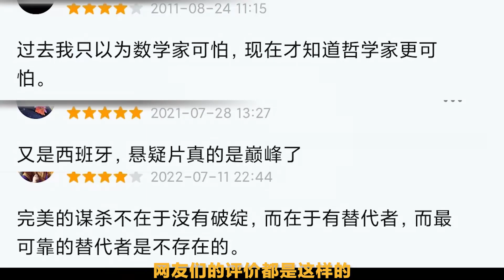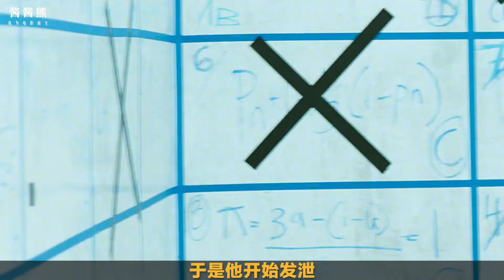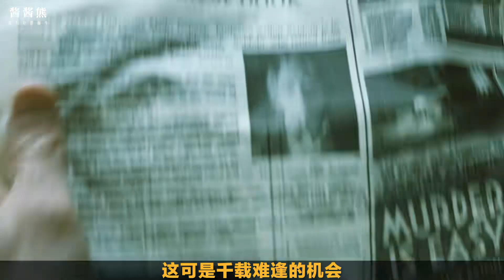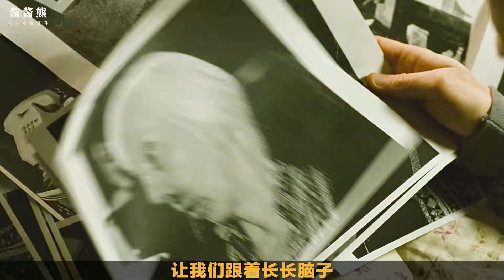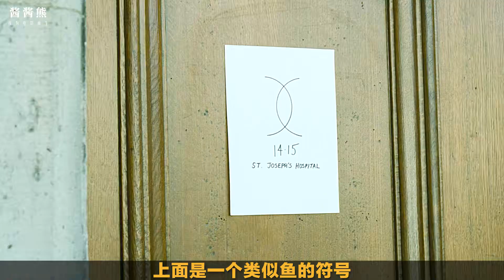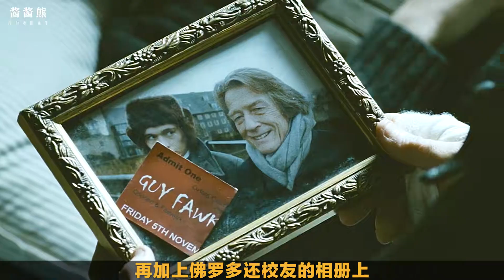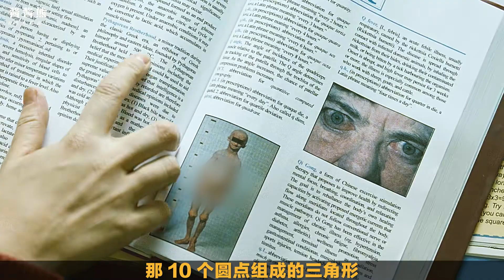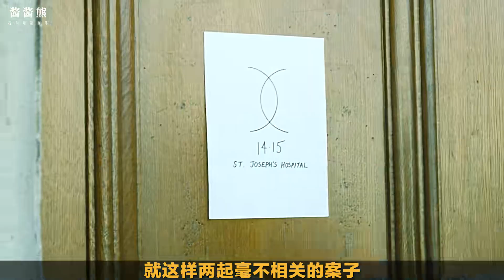離譜兇手顛覆認知！數學公式連殺14人？《深度謎案》結尾超唏噓！